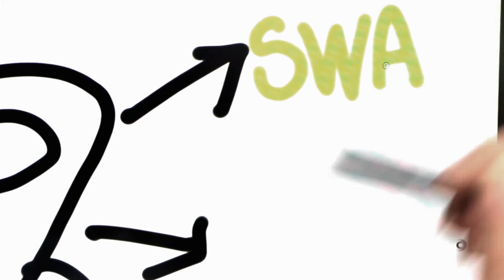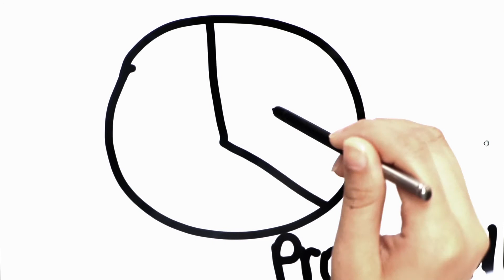Introduction to unTITLEd?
Our project, “unTITLEd?”, aims to reflect the irony that despite the existence of formal job titles with detailed descriptions, there is minimal information on Social Work Associates (SWAs) in terms of how they are perceived within the Social Service sector.

Thus, the ‘?’ in our project title is a reflection of our questions about SWAs in terms of their existence, contributions, capabilities and value in the sector.

We aim to advocate for SWAs about their roles in the Social Service sector by raising awareness for them through our deliverables.

Our deliverables are a SWA Promotion Kit, a Coffee-Table Book and Video Series.